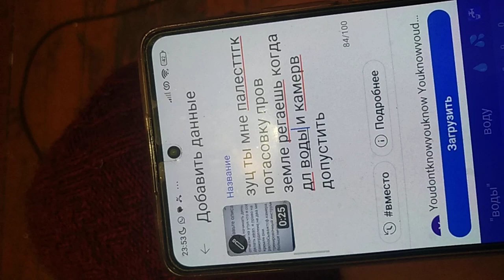мне Колыму после Москвы отраьатвд их зазва я вумед работал при муже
нам ничего ВП тоже тогда ничего .мне условия пыток до супер арта. потест падле рф